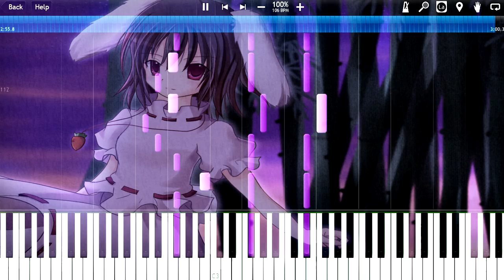東方ピアノ「シンデレラケージ ～kagomekagome」中級～上級アレンジ [MIDI]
ブログ 東方永夜抄より５面・道中テーマ曲「シンデレラケージ ～kagomekagome」のピアノ中級～上級者向けアレンジです

・GALAXY VINTAGE D / BOX(ギャラクシー・ビンテージD / BOX)

～収録サウンド～

・Bauer Studios 1920年製「Steinway D-274」

※この動画にはイルカ様の運営する「幻想のしらべ」様のMIDIデータを使用させて頂きました

東方,ピアノ,楽譜,MIDI,Synthesia,Stein Way,D-274,touhou,

～Bauer Studios「Steinway D-274」でレコーディングを行ったピアニスト～

・Chick Corea（チック・コリア） ・Keith Jarrett（キース・ジャレット）

・Joe Sample（ジョー・サンプル） ・Richie Beirach（リッチー・バイラーク）

・Carla Bley（カーラ・ブレイ） ・Aki Takase（高瀬アキ）

・Ozone Makoto（小曽根 真） ・George Gruntz（ジョルジュ・グルンツ）

・Wolfgang Dauner（ウルフガング・ダウナー） ・Joerg Reiter（ヨーグ ライター）

・Monty Alexander（モンティアレキサンダー） ・Geri Allen（ジェリ・アレン）

・Kevin Hays（ケヴィンヘイズ） ・Simon Nabatov（サイモン・ナバトフ)

・John Taylor（ジョン・テイラー） ・Abdullah Ibrahim（アブドゥーラ・イブラヒム）

・Uri Cane（ユリ・ケイン） ・Ralph Towner（ラルフ・タウナー）

・Gonzalo Rubalcaba（ゴンサロ・ルバルカバ）